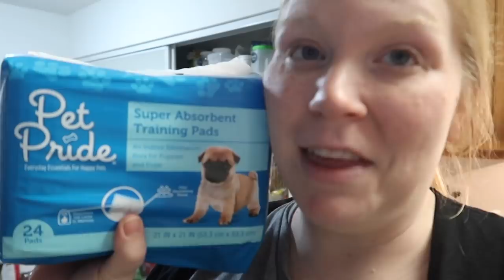Newborn Days | Mommy Day in the Life | Quick Kroger Haul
Baby Shower Registry